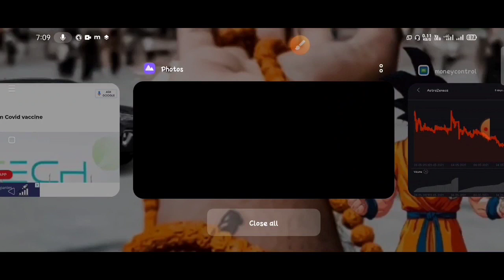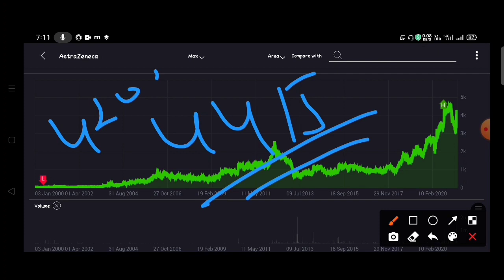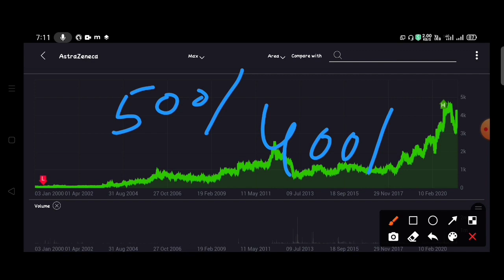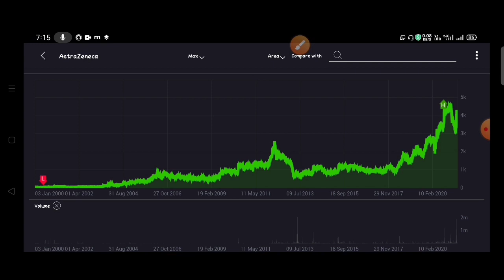ASTRAZENECA SHARE●ASTRAZENECA SHARE NEWS●ASTRAZENECA SHARE LATEST NEWS●ASTRAZENECA SHARE ANALYSIS●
TAGS USED :

astrazeneca india share latest news
astrazeneca pharma share latest news
astrazeneca india share news
astrazeneca pharma share news
astrazeneca pharma share
astrazeneca pharma india share price
astrazeneca india share price
astrazeneca share result
astrazeneca share review
astrazeneca shares
astrazeneca share today
why astrazeneca share falling,
astrazeneca india share
 astrazeneca stock news
astrazeneca stock analysis
astrazeneca stock latest news
astrazeneca stock forecast
astrazeneca stock price forecast
astrazeneca stock price
astrazeneca india stock
astrazeneca vaccine stock
astrazeneca stock buy sell hold
astrazeneca share
astrazeneca stock nasdaq
astrazeneca vs pfizer stock